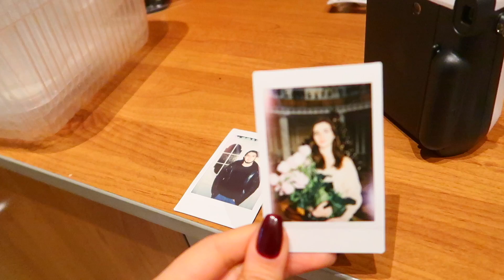МЫ РАССТАЕМСЯ С НЕЙ? АЭРОПОРТ || VLOG